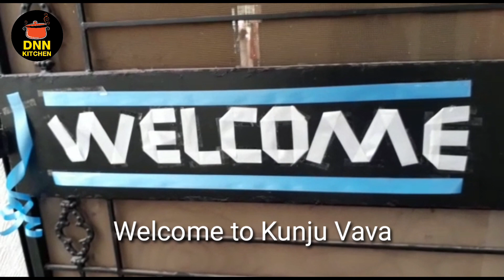Welcome my Grandson